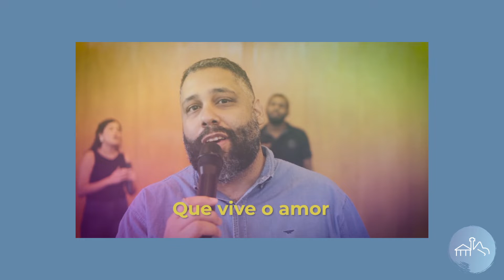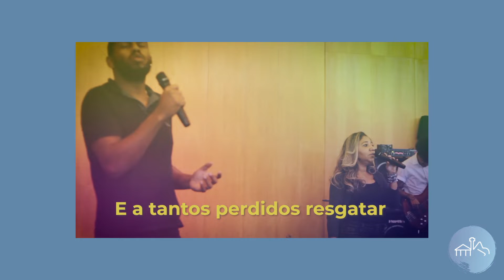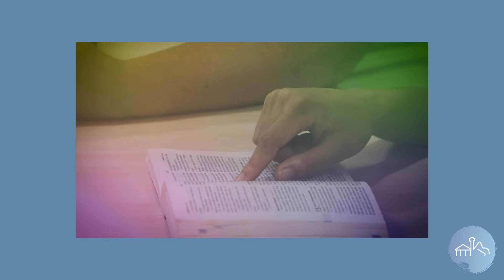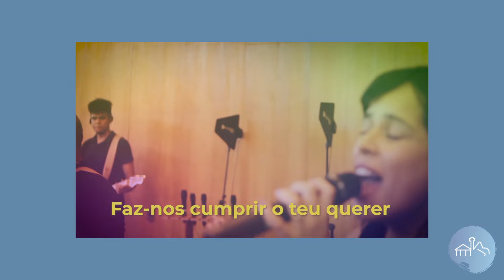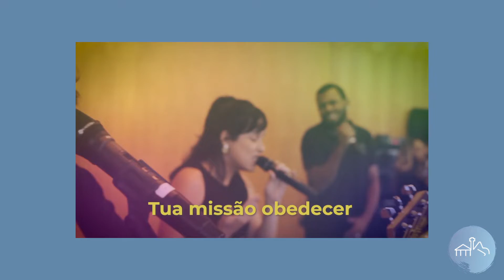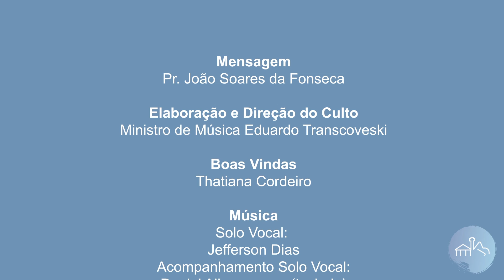PIBRJ Culto 18.07.2021 | 19h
YouTube canal PIBRJTV

NOITE

00:00 - Mensagem Musical: “Usa-me” - Buryl Red

03:32 - Boas Vindas

04:09 - Intercessão

07:03 - Testemunho Missionário – Missões Rio

11:25 - Música Oficial da Campanha Missões Rio
Aviva-nos! - Letra e Música Thiago Balbino

15:23 - Mensagem: Sete traços do Rei dos reis (Ap 19.11-16)

47:14 - Mensagem Musical: “Seja tu minha visão” – Melodia Irlandesa Tradicional

49:39 - Oferta Missionária - Missões Rio

50:14 - Despedida

50:46 - O Passado Enche Nosso Futuro de Esperança
Mensagem Musical: “Dele eu sou e Ele é meu” – G. W. Robinson / Trad.: David Hodges / Arr.: J.  Mountain e R. Manuel

54:54 - Créditos